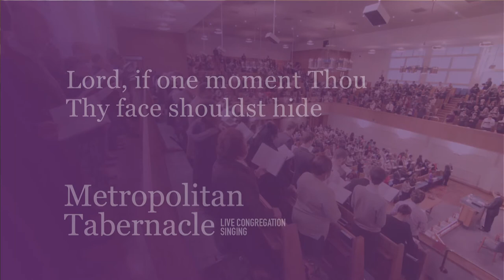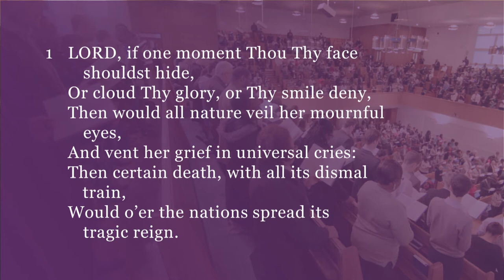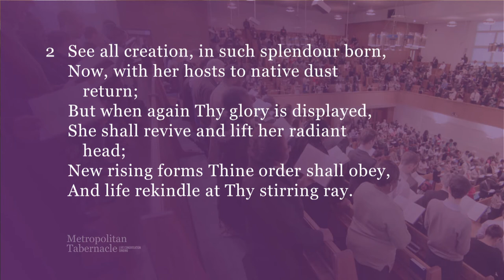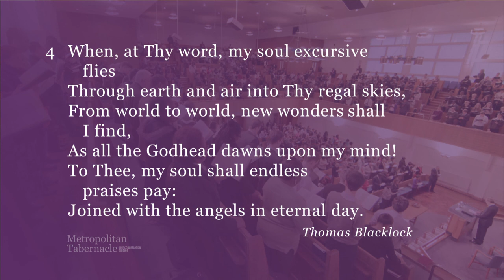Lord, if one moment Thou Thy face shouldst hide (Psalm 104) (Metropolitan Tabernacle)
Sung during the Sunday worship at the Metropolitan Tabernacle, London (Spurgeon's).
Hymn 104 version 3 (based on Psalm 104) from our hymn book, Psalms & Hymns of Reformed Worship.

and the accompanying tune book can be purchased

LORD, if one moment Thou Thy face  shouldst hide,
Or cloud Thy glory, or Thy smile deny,
Then would all nature veil her mournful    eyes,
And vent her grief in universal cries:
Then certain death, with all its dismal    train,
Would o’er the nations spread its     tragic reign.

See all creation, in such splendour born,
Now, with her hosts to native dust     return;
But when again Thy glory is displayed,
She shall revive and lift her radiant    head;
New rising forms Thine order shall obey,
And life rekindle at Thy stirring ray.

United thanks replenished nature pays,
And Heaven and earth resound their    Maker’s praise!
When time shall in eternity be lost,
And aging nature languish into dust;
For ever young, new marvels shall     remain,
Vast as Thy Being, endless as Thy reign.

When, at Thy word, my soul excursive   flies
Through earth and air into Thy regal skies,
From world to world, new wonders shall   I find,
As all the Godhead dawns upon my mind!
To Thee, my soul shall endless   praises pay:
Joined with the angels in eternal day.

Author: Thomas Blacklock (1721-91)
Tune: Regeneration
Composer: Christopher Laws (b.1946)
(This tune is published in 'Worthy the Lamb', a recently-produced book of new tunes for Reformed worship, which is available for purchase